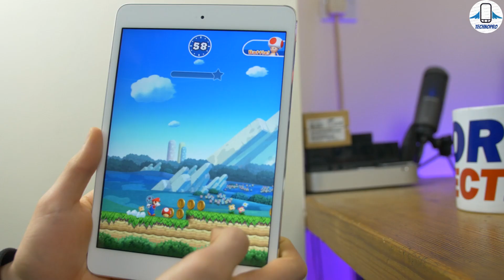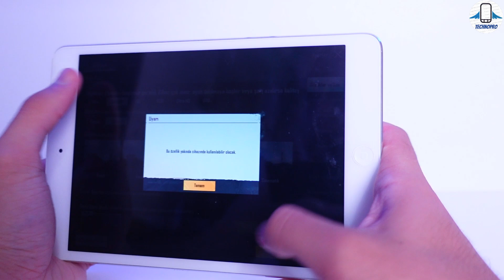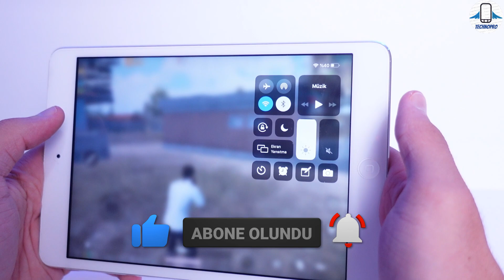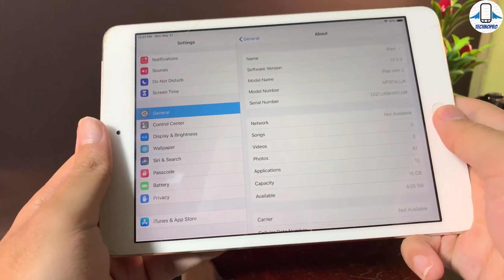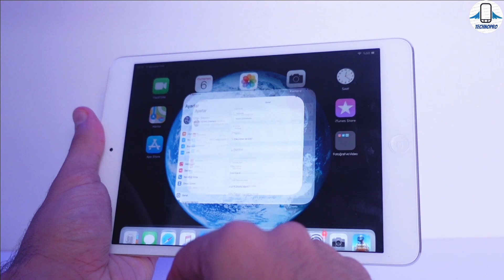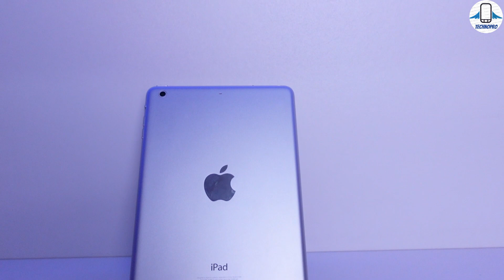2022'de 1GB Ram'li iPad Kullanmak ? İNANILMAZ PERFORMANS : iPad Mini 2 İnceleme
2022'de 9 yıllık iPad Mini 2 kullanmak nasıl bir deneyim veriyor? 1GB Ram'le oyun oynanır mı ? bu soruların cevabını verirken iPad Mini 2'yi detaylıca inceledik.iPad Mini beklentilerimizin üstüne çıktı diyebilirim.En ucuz tabletler arasında en iyi performansa sahip olan modellerin başında geliyor.eğer bütçeniz kısıtlıysa veya Ucuz uygun fiyatlı bir iPad almak istiyorsanız iPad Mini 2 en kuvvetli seçeneklerden.2022'de iPad mini alınır mı ? iPad Mini 2 'yi 2022 yılında kullanmak nasıl bir deneyim veriyor yani iPad Mini 2 review in 2022 bu soruların cevabını vermeye çalıştık.iPad Mini 'nin tüm özelliklerine değinip iPad mini pubg testi ve iPad Mini 'nin kamera testlerini gerçekleştirdik.

00:00 Giriş
00:57 iPad Mini Güncel Fiyatları
01:14 Destekleriniz önemli :)
01:28 Tasarım
02:00 Ekran
02:25 Yonga Seti ve performans
02:51 Pubg Mobile Testi
04:09 Geekbench 5
04:12 Pubg ve Pil Testi sonucu
04:20 Batarya
04:31 Kamera Testi
04:54 Yazılım
05:16 Hoparlörler
05:27 1GB Ram Memnun Eder mi ?
08:02 16 GB vs 32 GB farkı
08:14 Sizce iPad Mini Alınır Mı ?